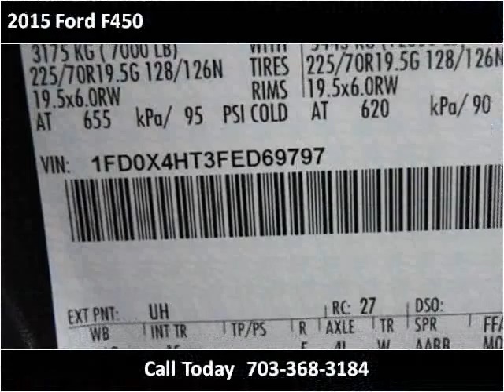2015 Ford F450 New Cars Manassas VA